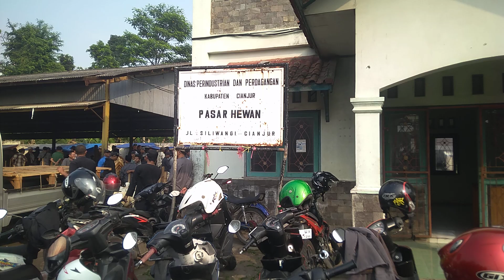Pasar Hewan Cianjur 03 Agustus 2023, Secara Umum Harga Masih Tinggi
Harga domba dan kambing masih bertahan tinggi sehabis lebaran haji 2023.

Walau pembeli berkurang, harga tetap tinggi...